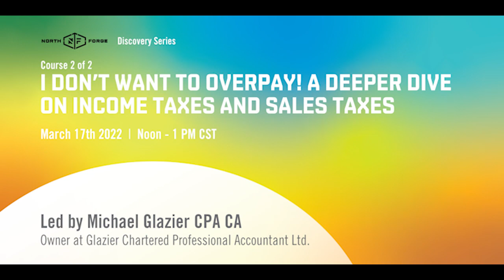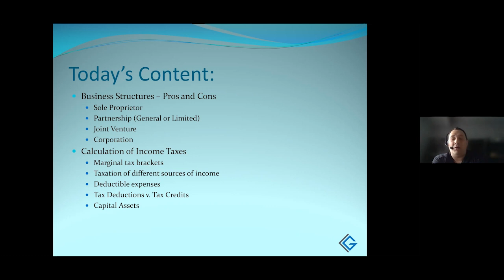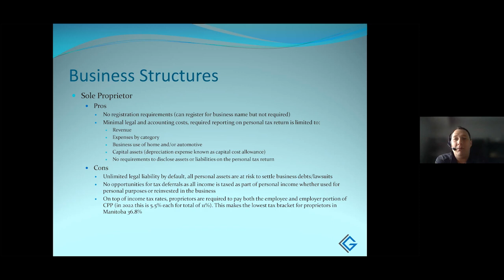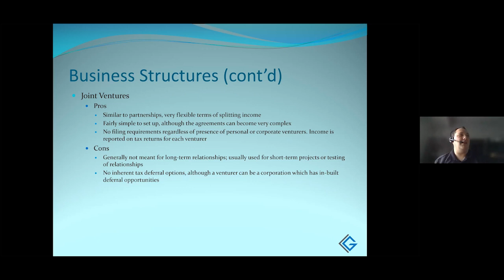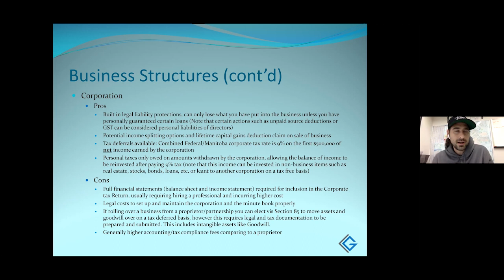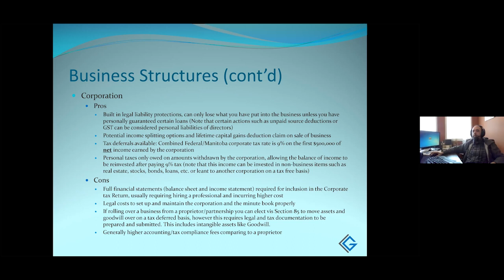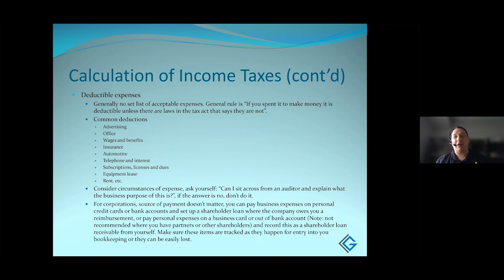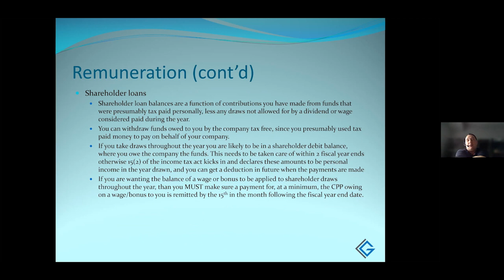North Forge Discovery Series: Don't overpay! A Deeper Dive into Income and Sales Taxes - 2 of 2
Join us for the 2nd of 2 webinars to learn about a rapid but detailed discussion on taxation of corporations, proprietorship, some available tax credits and sales taxes.

This course will inform entrepreneurs about the advantages and disadvantages of proprietorship, corporations and partnerships. Specific taxation items such as deductible expenses, business use of personal assets, Research and Development tax credits, Manufacturing Equipment tax credits (Manitoba only), deductibility of capital assets, calculations of GST/HST and Manitoba RST, and remuneration planning (e.g. dividends v. wages, etc.)

Objectives:
•        Learn about the best structure for your business now and in the future
•        Learn how your income is taxed
•        Pick the remuneration strategy that makes the most sense to yourself
•        How not to leave tax savings on the table, allowable deductions and circumstances
•        How to avoid getting yourself in trouble by making deductions you shouldn’t

Who should attend:
•        Early stage entrepreneurs that are unfamiliar with business taxes
•        Later stage entrepreneurs that are concerned whether they have done everything correctly
•        Founders involved in research and development, capital purchases and retail/reselling
•        Anyone transitioning from being an employee to self-employment

North Forge Founders Program:Do you have an idea that can solve a problem in your industry? We would love to talk with you about it! Contact Krista Kowaluk, Program and Communications Manager (kkowaluk at north forge dot ca) or check out our

Speaker Bio - Michael Glazier:
In 2005, I graduated with a Bachelor of Commerce (honours) with a double major in marketing and accounting from the University of Manitoba. I found the strategic thinking of marketing married very well with the grounding and rational systems of accounting, forming an uncommon but very useful mix. Post-graduation I moved to Victoria and found employment with Trenholme & Company, where I successfully researched, planned and implemented a conversion to a paperless office while completing my Chartered Accountant designation. I then returned to Winnipeg where I was hired as a Manager, and then Senior Manager, at Booke & Partners. Along with the traditional duties of public practice, I made priorities of converting the office to paperless techniques and training peers and new hires. In both conversions, my proudest moments were when we could eliminate the file rooms and convert the square footage into revenue generating space.

I feel that knowledge is meant to be shared and that strong engagement among the community, employers, staff and management makes everybody stronger. Training staff and clients and engaging in continuous learning have been very important to me throughout my career. I have been able to expand this practice to the community by mentoring new businesses at Futurpreneur, participating in Ramp Up Weekends as an advisor and teaching courses at Entrepreneurship Manitoba. As a business I love to focus on helping my clients, be they personal tax, owner managed businesses or non-profits, to save money, make money, and make better decisions.